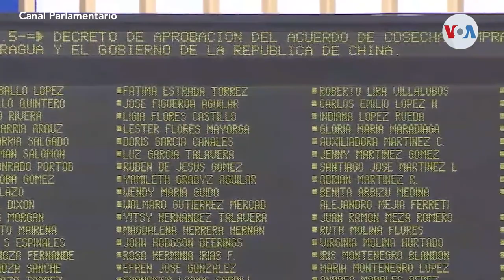Nicaragua y China dan primer paso para negociar acuerdo comercial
A finales de septiembre, China y Nicaragua empezarán a negociar un Tratado de Libre Comercio. El anuncio llega después de que Estados Unidos expresó su intención de frenar importaciones nicaragüenses ante la negativa de Daniel Ortega de resolver la crisis de su país

¡Visítenos!